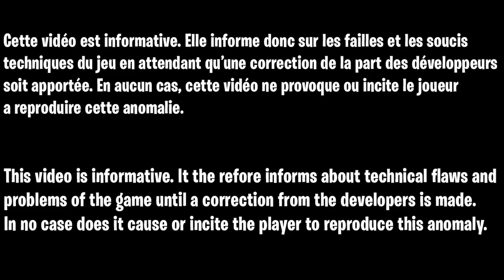NOUVEAU GOD MODE AFTER PATCH 1.09 ZOMBIE COLD WAR, COMMENT ÊTRE INVINCIBLE AU ZOMBIE GLITCH COLD WAR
▬▬▬▬▬▬▬ • BIENVENUE 😍 • ▬▬▬▬▬▬▬

▬▬▬▬▬▬▬ • PARTENAIRES 💪 • ▬▬▬▬▬▬▬

"SOISCOOLMEC"
"STRIKESOISCOOL"

.▬▬▬▬▬▬▬ • TOP DON 💰 • ▬▬▬▬▬▬▬

▬▬▬▬▬▬▬ • MUSIQUE OUTRO 🎵 • ▬▬▬▬▬▬▬